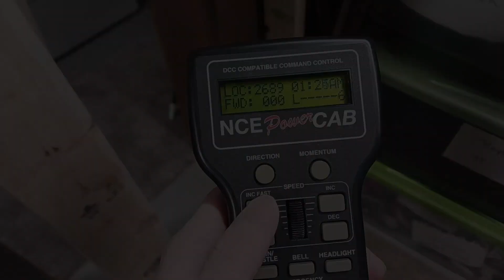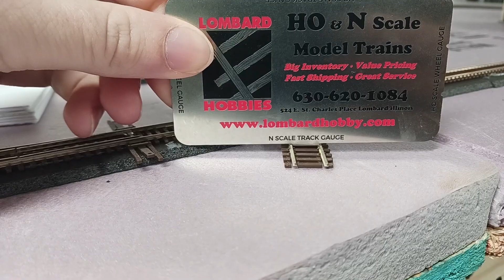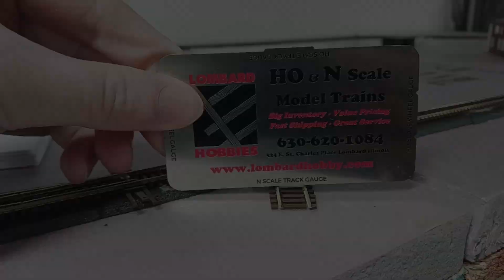Diagnosing A Stall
This week we take a look at the reason I had a stall in my last video.